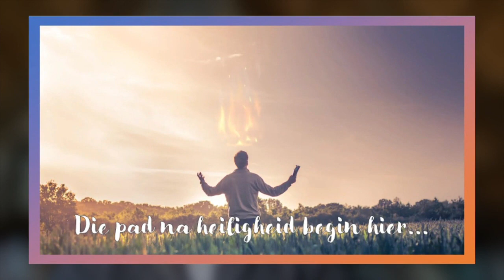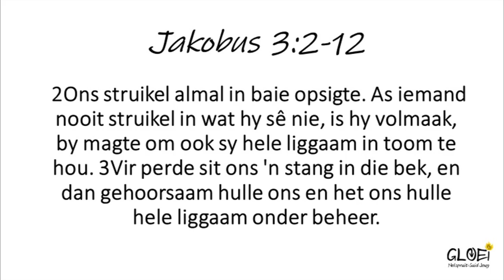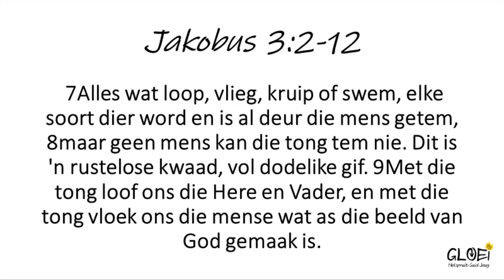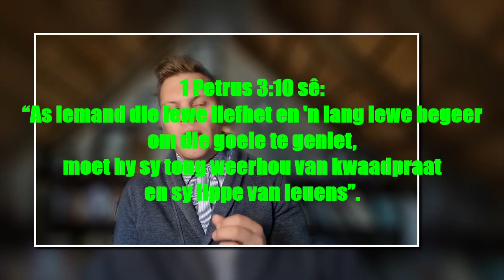Jeugkerk: 20 Junie 2021 - Geloof wat lewe: Heiligheid begin hier...